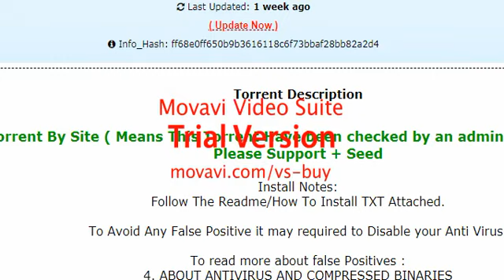youtube SCREEN RECORDINNG TEST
SCREEN RECORDING TEST BEST